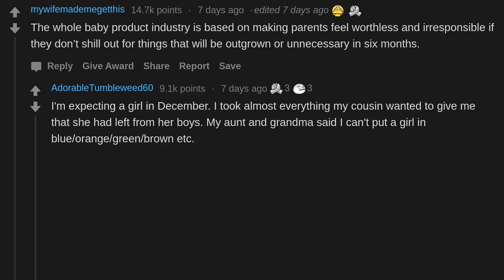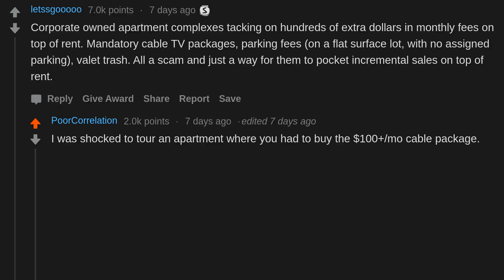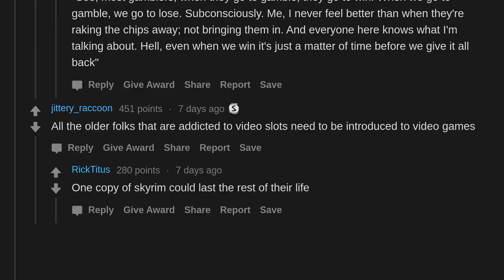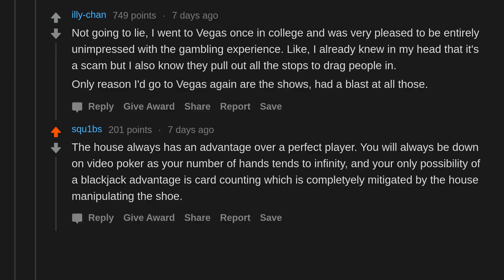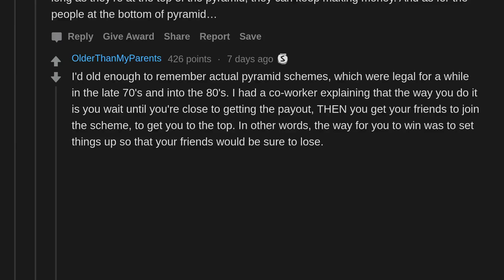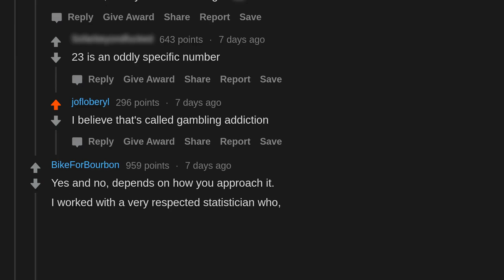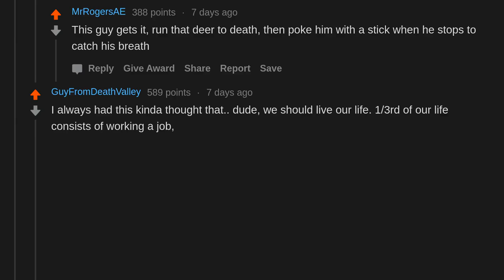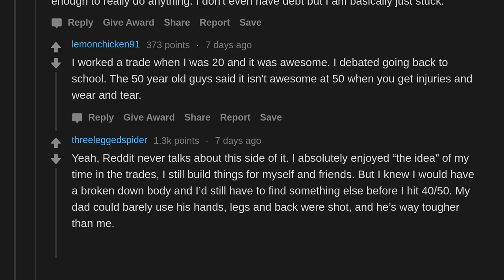What Thing Is Secretly Just One Giant Scam? (r/AskReddit)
AskReddit People Share What Thing Is Secretly Just One Giant Scam?